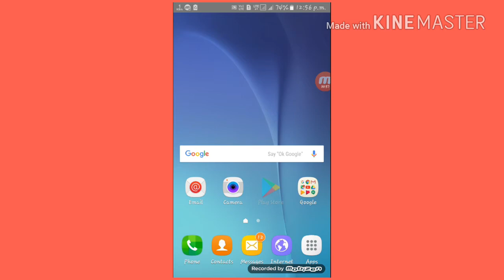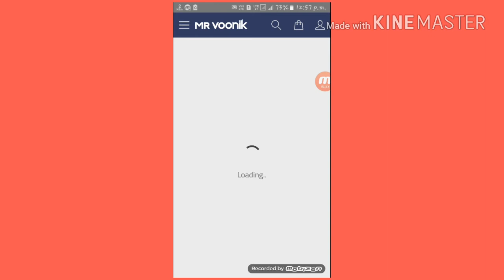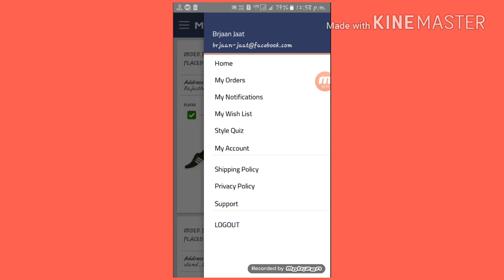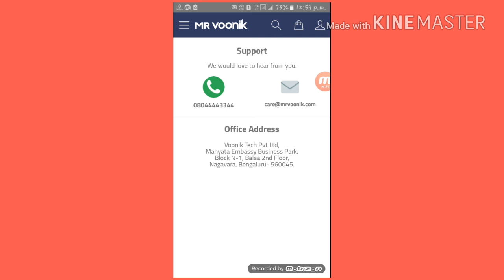How to square online shopping and exchange & return products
Hello dosto
This video me all information hai
Ki aap safe online shopping kese kre